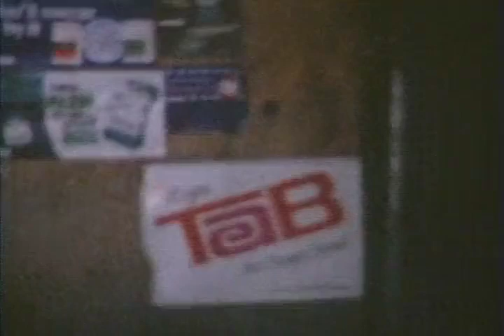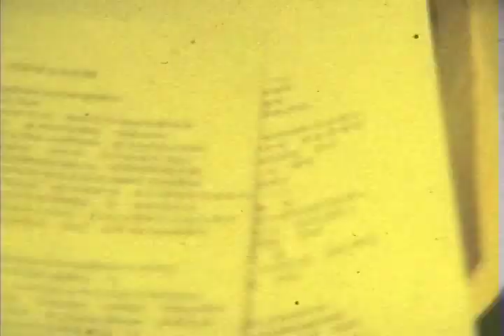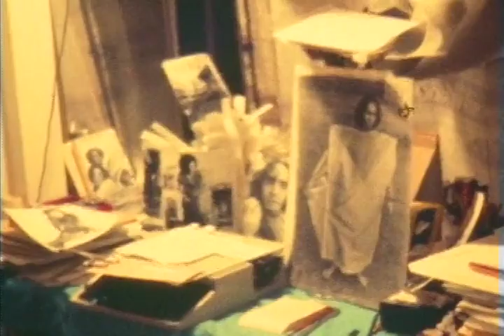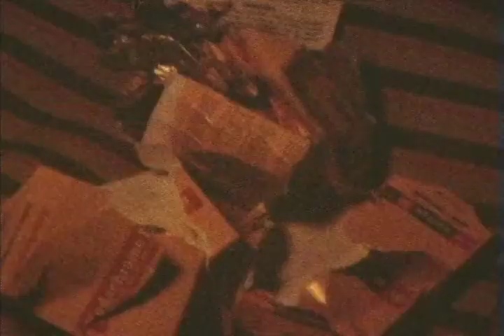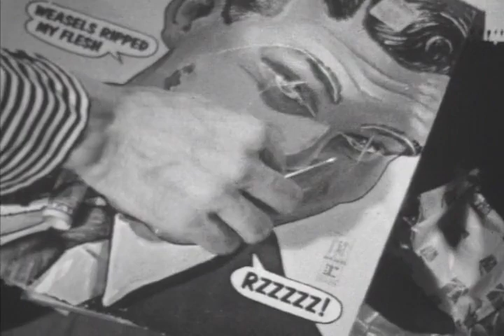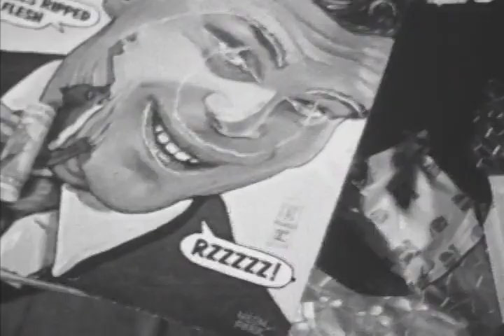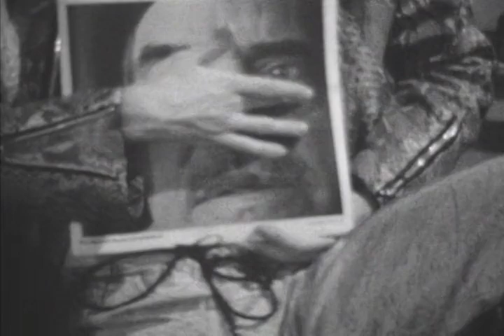Nova York Anos 70 | Direção: Neville D'Almeida e Hélio Oiticica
Na década de 1970, Hélio Oiticica viveu a maior parte do tempo em Nova York, onde foi bolsista da Fundação Guggenheim. Nesse período, fez experiências com filmes em super-8 e dezenas de projetos ambientais, como as Cosmococas, em parceria com Neville D’Almeida. Essas criações faziam parte do que o artista chamou de “quasi-cinema”, levando o corpo a uma situação de imersão na imagem.